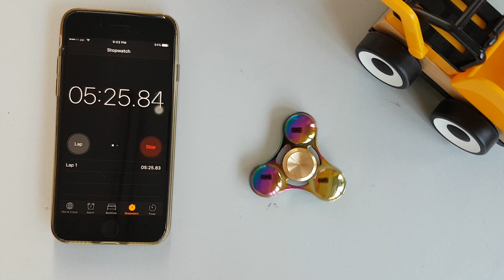Fidget Spinner Spin Test! How long will this fidget spinner last?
Note: No Voice over!

Wanna read fun and creative stuff with TEXT?

All the viewer's message will be subject to approval. Only related / appropriate message will be approved. We reserved all the rights to publish your message or not without giving any reasons.

Sorry for inconvenience caused.